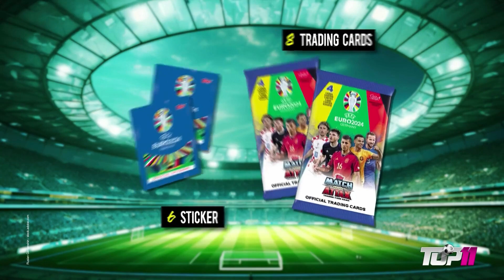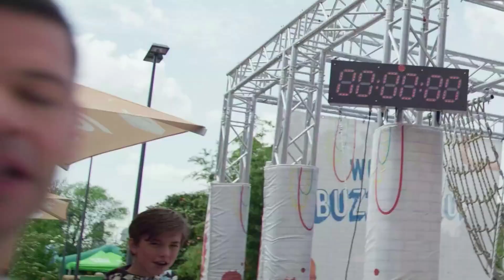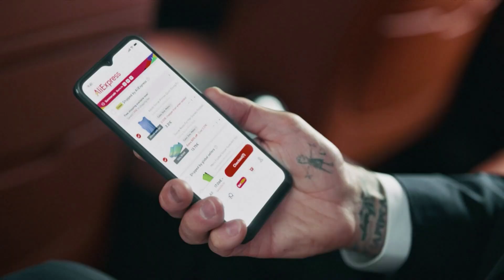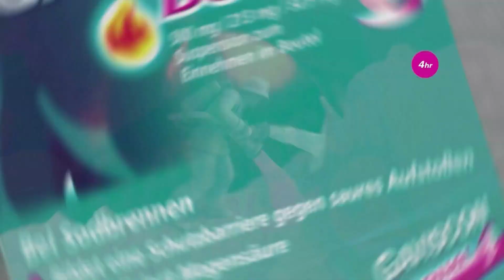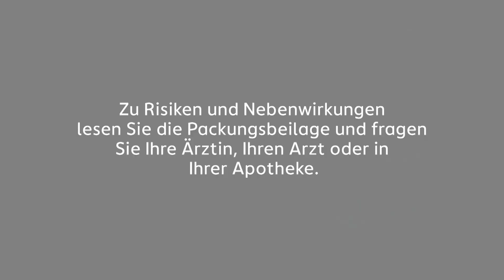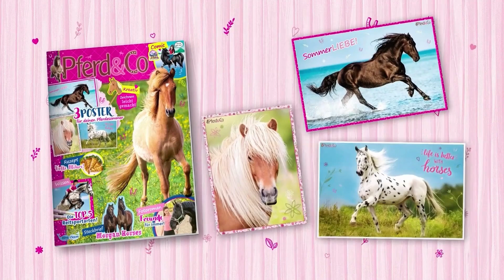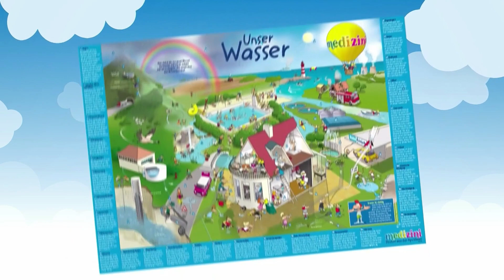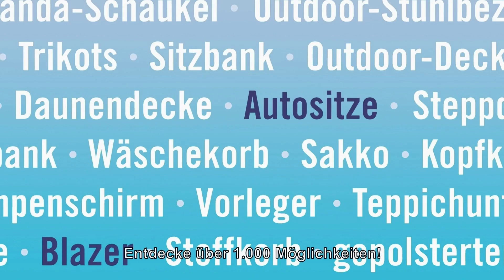Toggo Plus - Continuity & Ads (June 21, 2024)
Toggo Plus is a German television channel aimed at children and families, providing a diverse range of programming that includes animated series, live-action shows, and movies. It is operated by Super RTL, a popular broadcaster in Germany known for its family-friendly content. Toggo Plus offers a unique viewing experience by providing a time-shifted schedule of Super RTL's Toggo programming block, allowing viewers to catch up on their favorite shows one hour after they originally air on Super RTL. This feature is particularly convenient for families with varying schedules, ensuring that children don’t miss out on their preferred entertainment.

Launched on June 4, 2016, Toggo Plus has established itself as a go-to channel for quality children’s content. The channel's lineup includes a mix of beloved international series and locally produced shows, catering to a wide range of interests and age groups. Popular programs on Toggo Plus include animated favorites like "SpongeBob SquarePants," "PAW Patrol," and "Angelo!" as well as educational and adventure series that engage young audiences while promoting learning and creativity.

In addition to its entertaining shows, Toggo Plus places a strong emphasis on safe and appropriate content, adhering to strict broadcasting guidelines to ensure a secure viewing environment for children. The channel also integrates interactive elements through its associated online platforms and mobile apps, offering games, activities, and additional content that complement its television programming.

Overall, Toggo Plus has carved out a niche in the competitive children's television market by providing high-quality, flexible, and engaging content that appeals to both kids and their parents. Its success is a testament to the effective combination of strategic programming and a strong commitment to family-oriented entertainment.